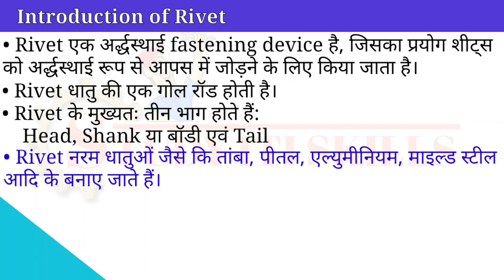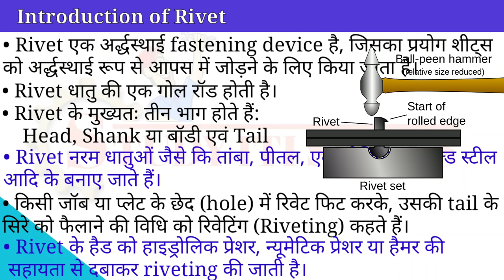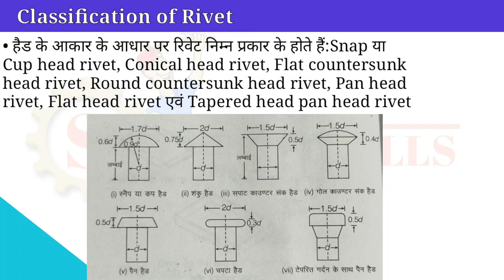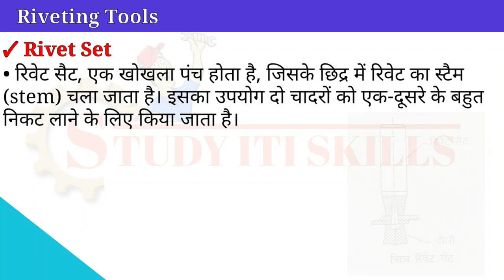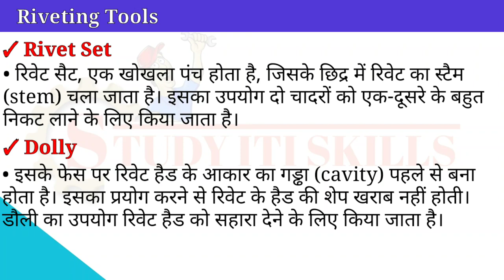Rivet | Riveting | Types of Rivet | Riveting Joints | Riveting Tools | Rivets explained in hindi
Rivet is a semi-fastening device, used to connect sheets semi-permanently.

In today's video, we will know: Introduction of Revet, Classification of Rivet, Riveting Joints & Riveting Tools

Rivet mainly consists of three parts: Head, Shank or Body & Tail

Rivet is made of soft metals such as copper, brass, aluminum, mild steel etc.

Riveting is the method of spreading the tail end of a job or plate by fitting a rivet into the hole.

There are mainly three types of Rivet depending on the texture: Solid rivet, hollow rivet, and bifurcated rivet

Rivets are of the following types, depending on the size of the head: Snap or Cup head rivet, Conical head rivet, Flat countersunk head rivet, Round countersunk head rivet, Pan head rivet, Flat head rivet and Tapered head pan head rivet

There are mainly two types of joints used when joining a metal sheet by rivet: Lap Joint and Butt joint Major tools used for riveting: Revet set, Dolly, Rivet Snap, Drift, Caulking tool, Fullering tool.